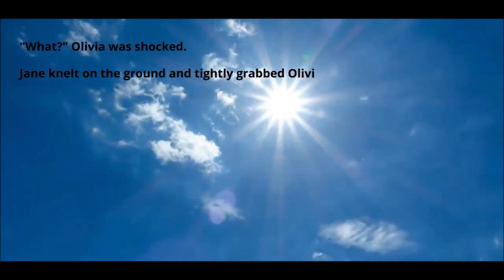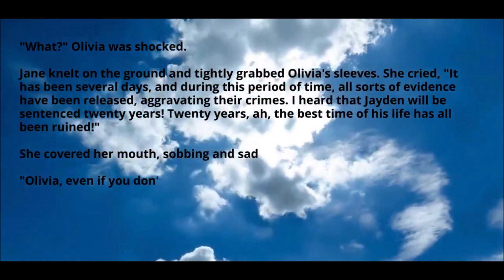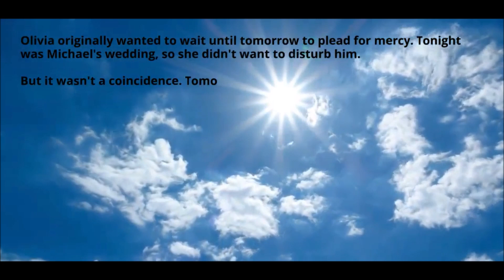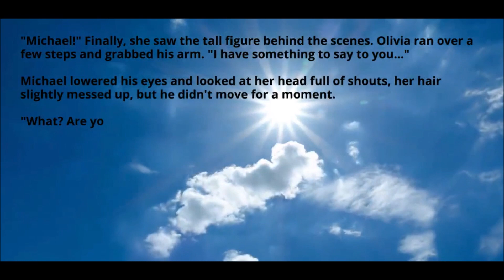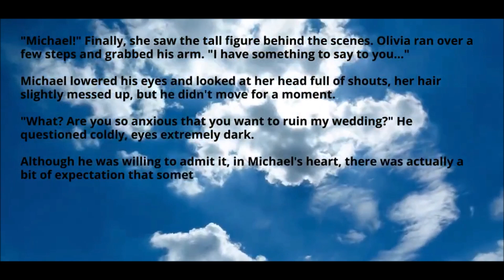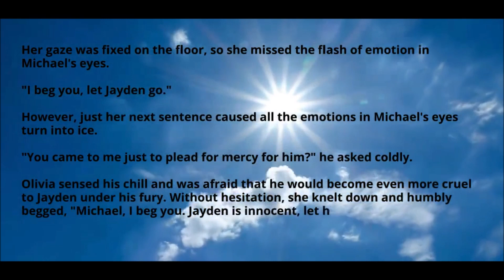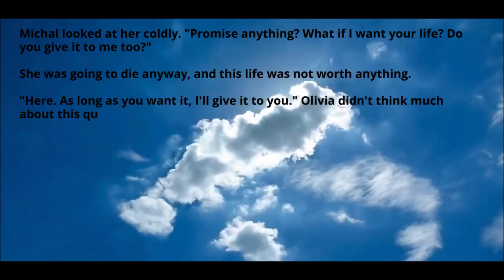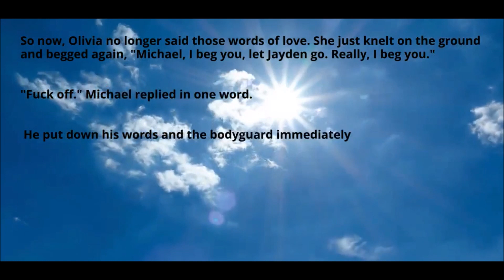He Actually Loves You - Chapter 13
Olivia Baker loved Michael George for a long time. To be with him, she was willing to be the other woman. She believed that one day, Michael would feel her heart. However, she was totally wrong. Because the man she fell in love with hates her till she die...